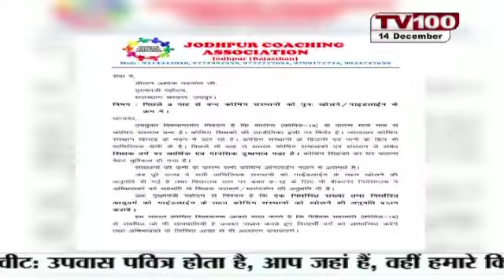Jodhpur coaching association